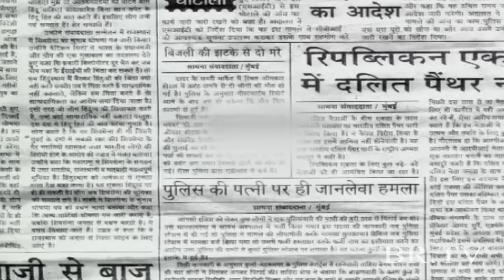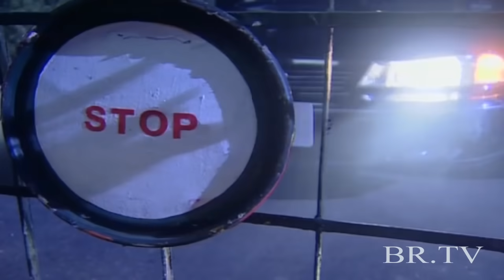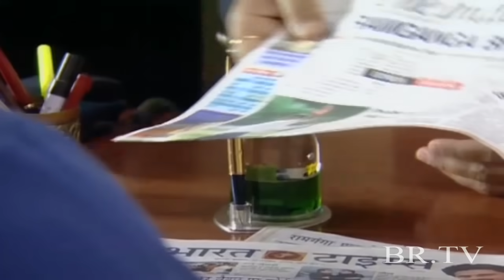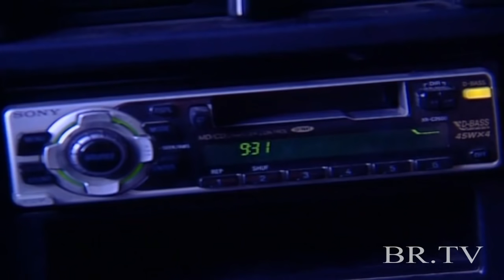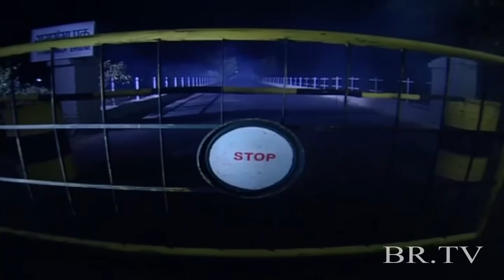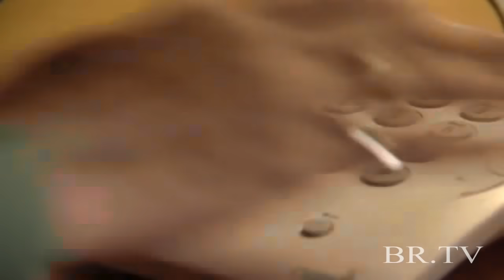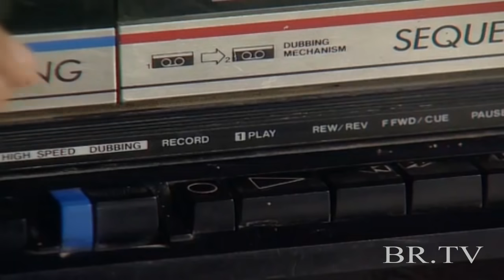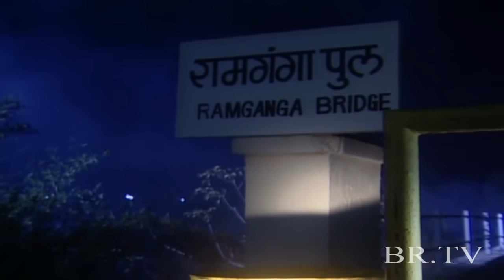Pool No. 42 || BR Chopra Hindi TV Serial || Epi- 13